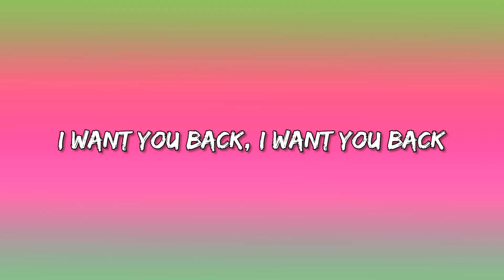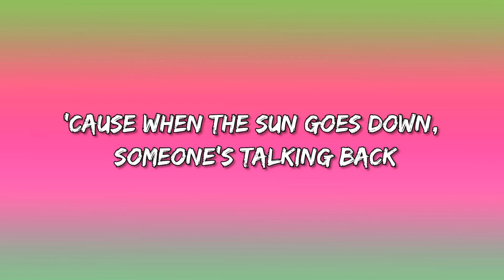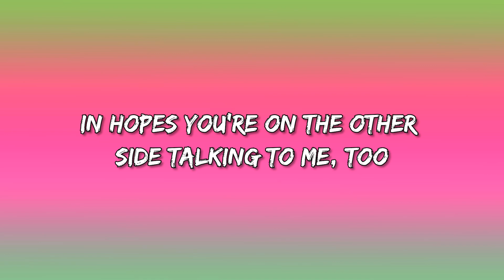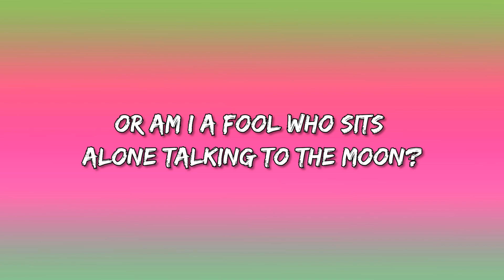Bruno Mars - Talking To The Moon (Lyrics)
[Bridge]
Do you ever hear me calling?

[Outro]
Oh-oh